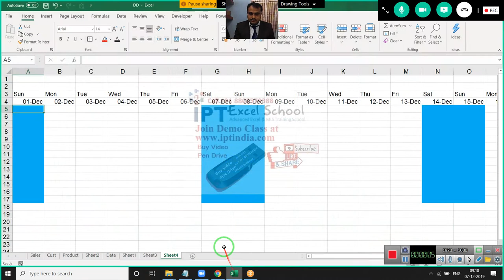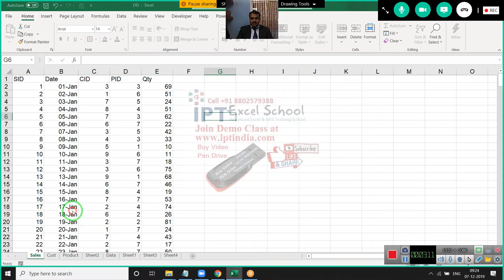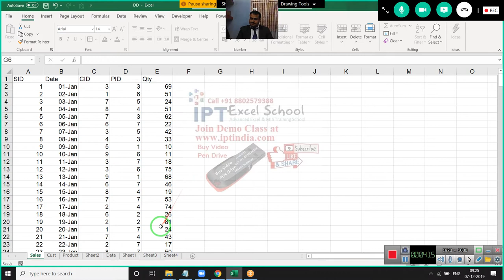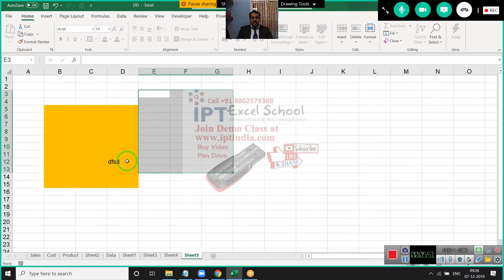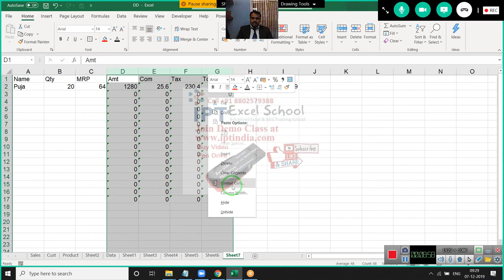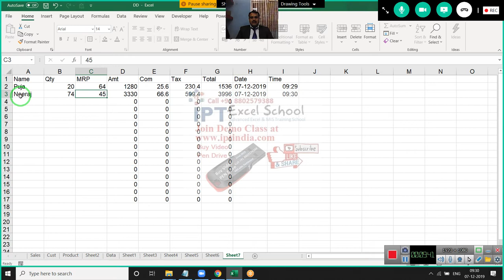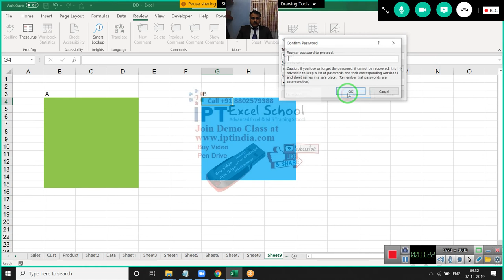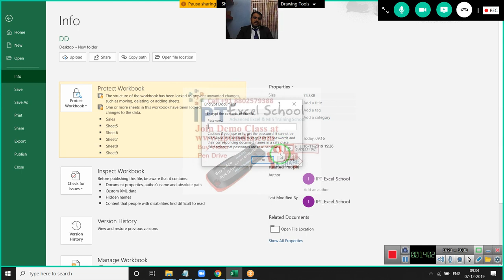Advanced Excel Tutorial in Hindi